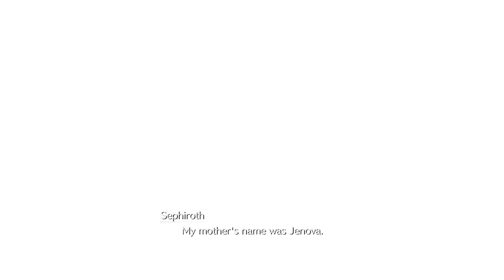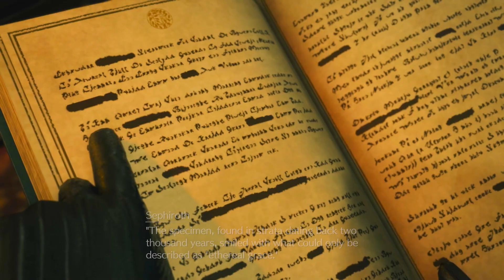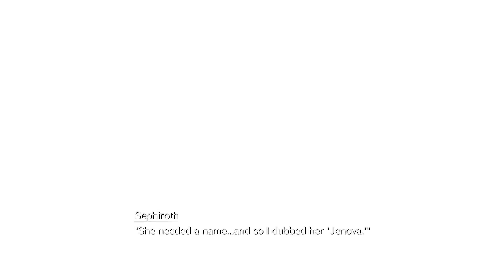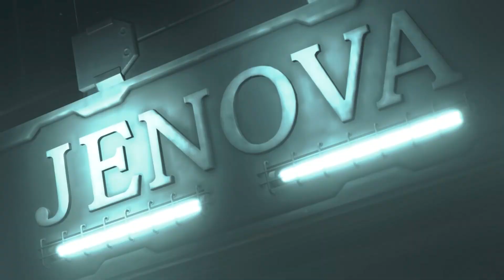FINAL FANTASY 7 REBIRTH Blind Walkthrough Part 2 - TRAGEDY (FF7 REBIRTH)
it went down